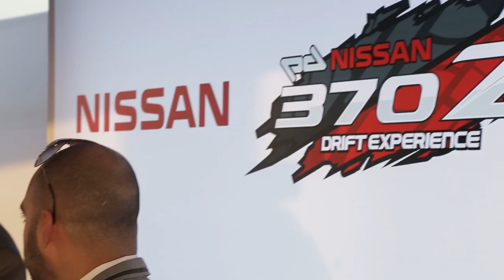Nissan Guinness World Record for the longest twin vehicle drifting